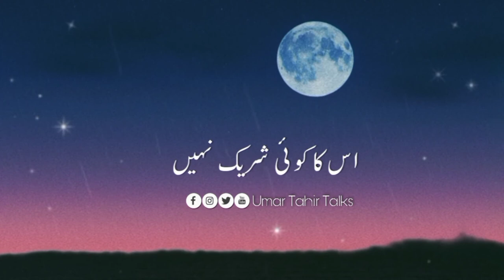Koi Ibadat Guzar Ho ya phir Gunah gar Farak sirf itna hota hai | Best Urdu Quotes